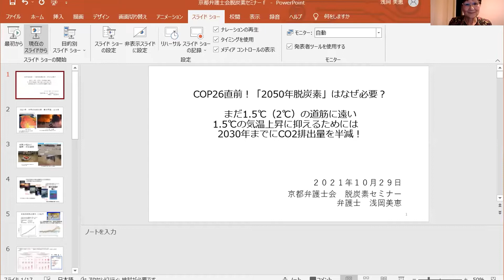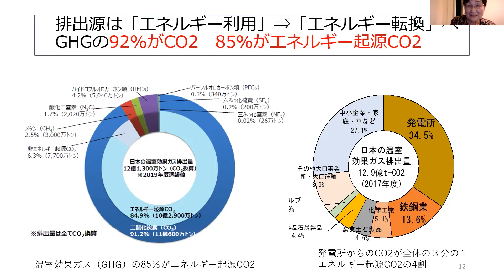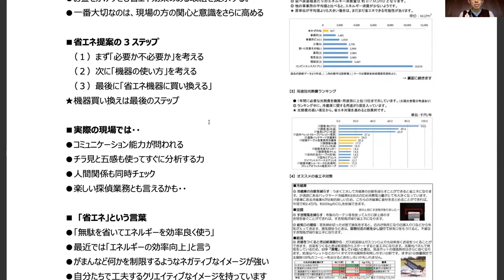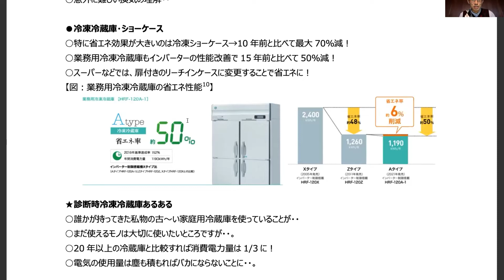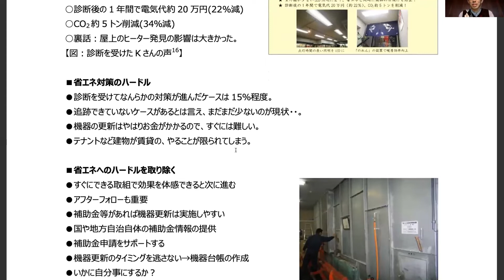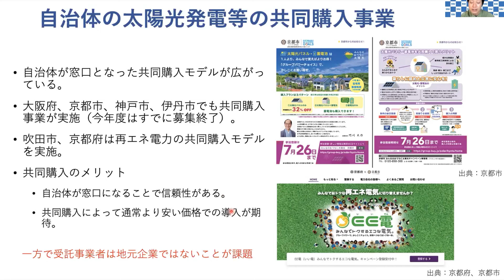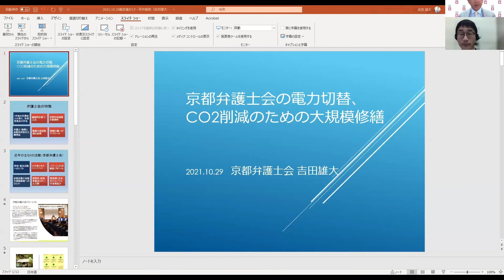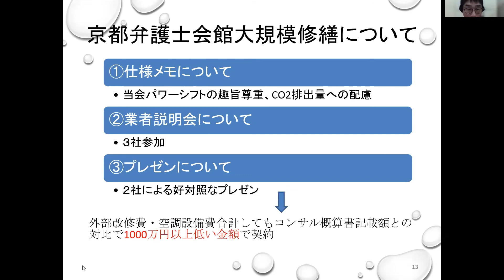2021/10/29（金）オンライン脱炭素セミナー「1.5℃目標2050年脱炭素に向けて 私たちには何ができるの？」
気候の異変は現実です。もう余裕はほどんどありません。温暖化を止めるには脱炭素社会の実現が不可欠です。世界は本気の取組を始めています。日本政府も2050年脱炭素社会の実現を掲げました。
  市民も、中小事業者も、出来ることから行動しましょう。アイデアや実践例はいろいろあります。一緒に勉強し、考えませんか。
  市民の方も、企業の方も、企業に関わる弁護士にも、必見のセミナーです！